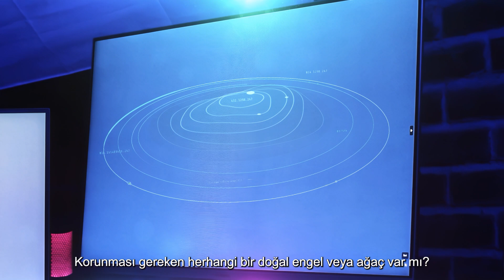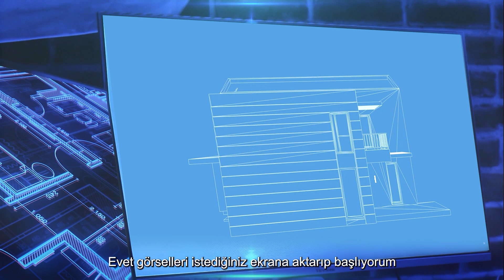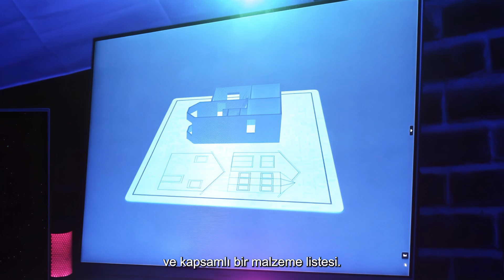Ai Architect | Short Film S1 EP1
This film endeavors to envision the transformative future of architectural design, focusing on how the project drafting process will evolve in just a few years. It delves into the integration of advanced technologies and artificial intelligence in architecture, highlighting the revolutionary ways architects will conceptualize, design, and bring their visions to life. Through a narrative rich in innovation and imagination, the film forecasts a new era where the creation of architectural marvels is more efficient, precise, and boundlessly creative.

Bu film, mimari tasarımın dönüştürücü geleceğini hayal etmeye çalışıyor ve proje çizim sürecinin sadece birkaç yıl içinde nasıl evrileceğine odaklanıyor. Mimarlıkta ileri teknolojilerin ve yapay zekanın entegrasyonunu derinlemesine inceliyor, mimarların kavramlarını nasıl tasarlayacaklarını, oluşturacaklarını ve vizyonlarını hayata geçireceklerini devrim niteliğinde yollarla vurguluyor. Yenilik ve hayal gücüyle zengin bir anlatı aracılığıyla, film, mimari harikaların yaratılmasının daha verimli, daha kesin ve sınırsızca yaratıcı olduğu yeni bir çağın öngörüsünü yapıyor.